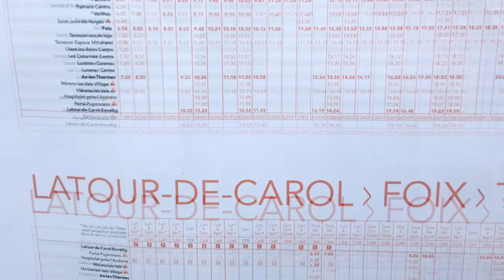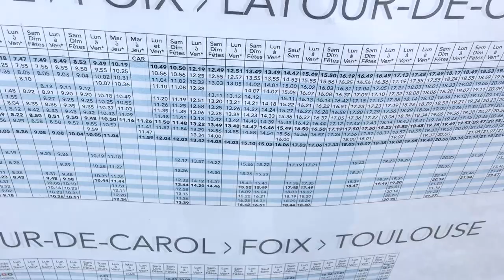Train SNCF - Régio2N 437Cm (Z56373) à la Gare de Pamiers